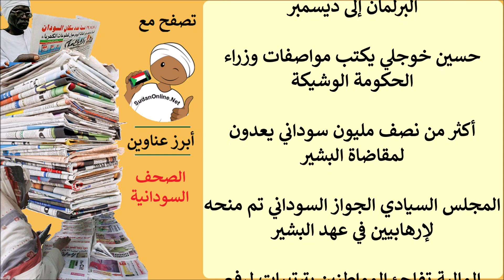عناوين الصحف السودانية الصادرة اليوم الثلاثاء 19 نوفمبر 2019م